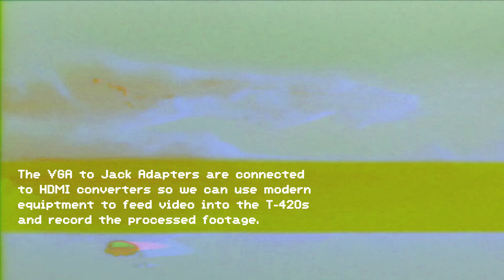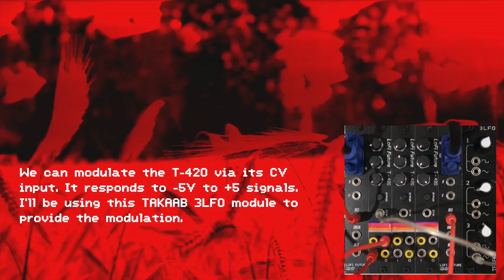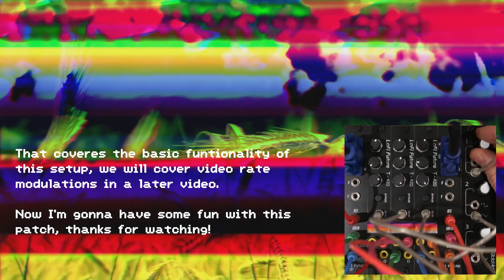High Definition eurorack glitch setup - LoFi Future Modular HD RGB video processing rig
This setup (minus the LFO) is currently available as a bundle deal

The bundle set includes 3 eurorack T-420 modules, a pair of eurorack VGA to Jack adapters and 2 HDMI / VGA converters.

In this video I demonstrate what can be  achieved with this setup and a simple modulation source. In a later video we will delve a little deeper and introduce some faster video rate modulation signals!